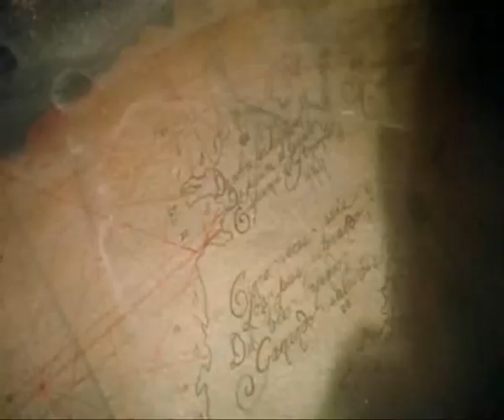80's Trailers: "The Goonies" (1985)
The Goonies was a hit movie in 1985 directed by Richard Donner, with the screenplay written by Chris Columbus from a story by Steven Spielberg. It is a film about a band of kids from a section of Astoria, Oregon, called the "Goon Docks". The "Goonies", hoping to save the Goon Docks from demolition, go on an adventure to find the buried treasure of a legendary 17th-century pirate named One-Eyed Willie.